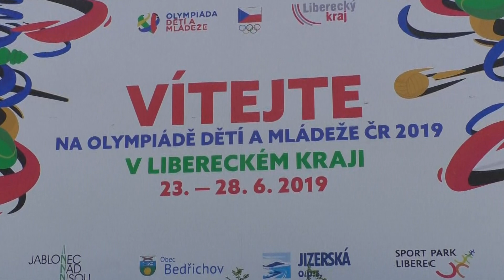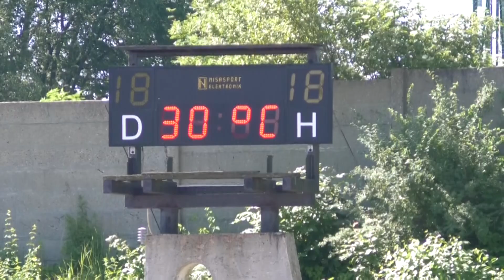Krajský magazín Libereckého kraje 5. 7. 2019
Poslední červnový týden patřil elitě mladých sportovců z celé ČR. Liberecký kraj totiž hostil IX. Letní olympijské hry dětí a mládeže. Jak vše probíhalo, a kdo si nakonec odnesl celkové prvenství mezi všemi 14 kraji, prozradí další díl krajského magazínu.